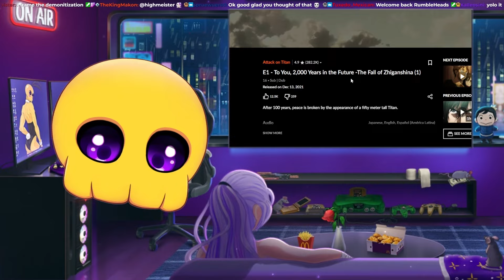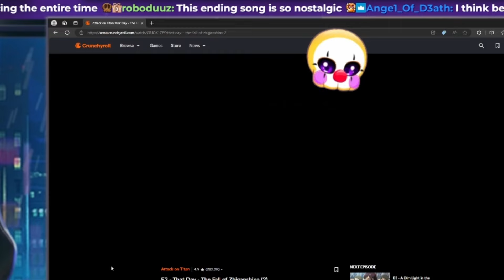IT'S PEAK ALREADY? | Anime Noob Reacts to Attack on Titan Episode 1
My first time reacting to Attack on Titan episode 1 and it's already peak

00:00 - Intro
00:46 - Reaction